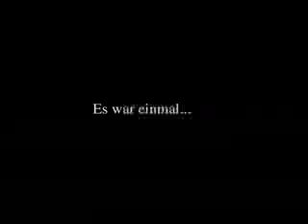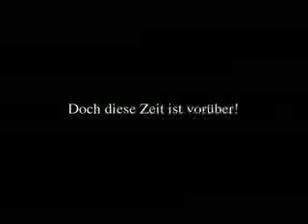Mephisto-Trailer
Trailer of Pedram Sadough's first film "MEPHISTO" (45 min, 2001, Gemany)